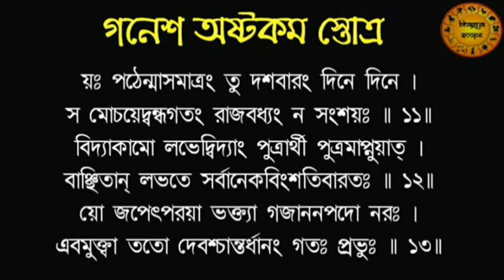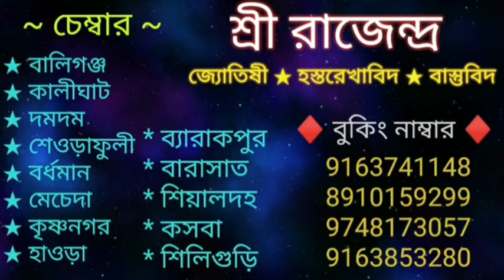টানা ৮ দিন এই মন্ত্র শ্রবণ করলে | goodluck ফিরে আসে | গনেশ অষ্টকম মন্ত্র | ganesh ashtakam mantra